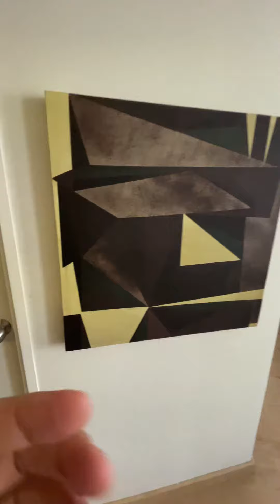Traveling back to Thailand from Malaysia during COVID pandemic